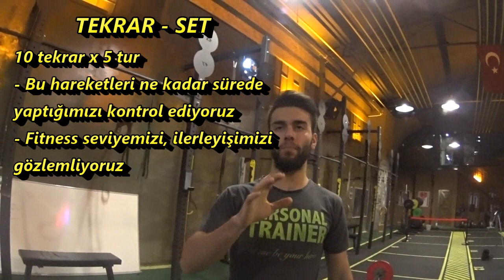CrossFit Nedir? Ne işe yarar?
CrossFit hakkında merak ettikleriniz bu videoda. Temel jimnastik hareketleri, atletizm ve olimpik halter tekniklerini içeren ve yüksek yoğunlukta egzersizler ile yapılan bu sistemi yakından tanıyalım.

Bursa'da ziyaret ettiğim Hangaar GYM'de CrossFit Eğitmeni Serdar Özçalışkan ile CrossFit hakkında konuştuk.

Ayrıca video içerisinde örnek bir CrossFit antrenmanı da (WOD) paylaştık. Başlangıç seviyesine göre dizayn edilen bu programı deneyebilir ve etkinliğini gözlemleyebilirsiniz.

Hayatınıza spor, sağlık ve hareket katmak ister misiniz? O halde doğru kanaldasınız.

WEBSİTEM: goo.gl/hNRFCi
TUMBLR goo.gl/1k4KXM